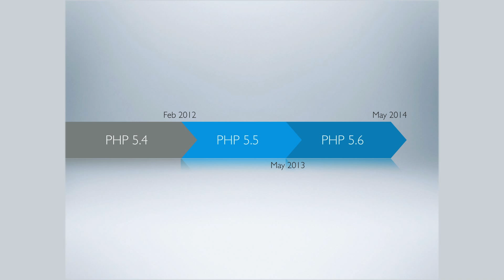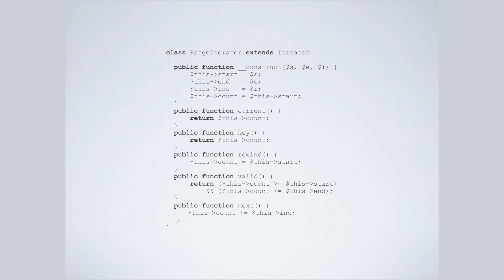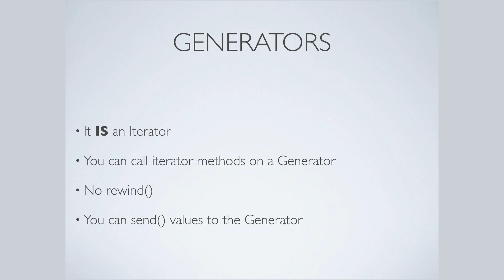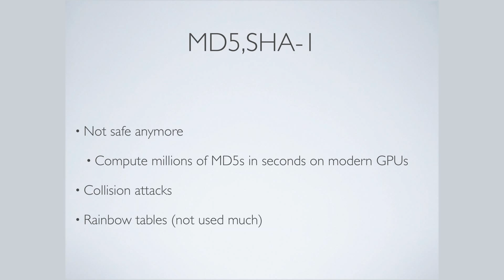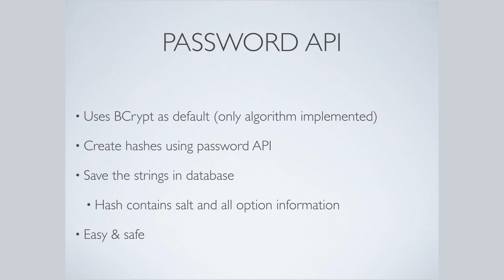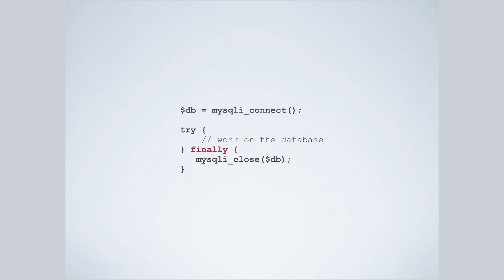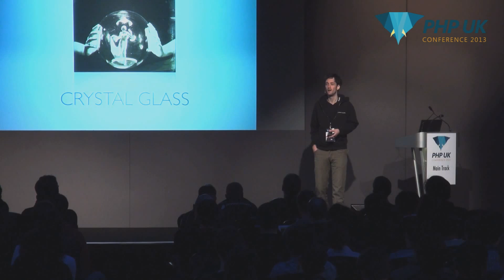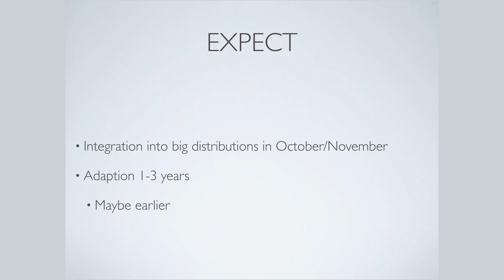PHP UK Conference 2013 - David Soria Parra - "Looking Ahead: PHP 5.5"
It's been a year since the release of PHP 5.4 and the next version is already in the making. The talk presents the features of the upcoming PHP 5.5 version that is close to be released in April/May 2013. We are looking in Generators, a new password API, check what was deprecated and show how to write idiomatic PHP 5.5 code.